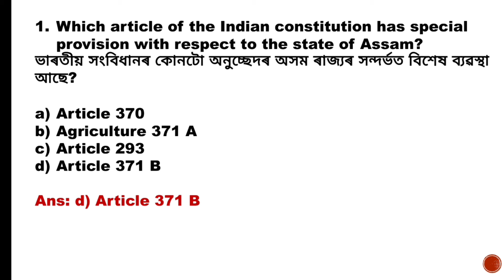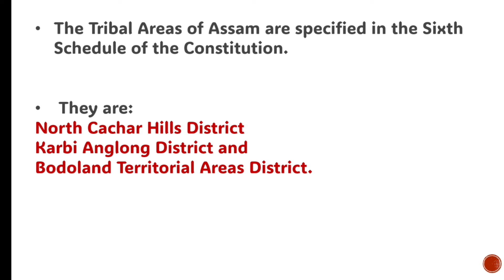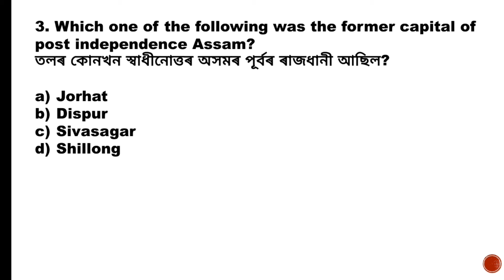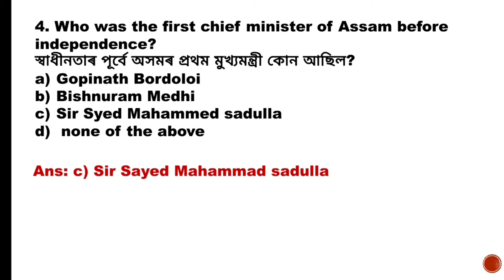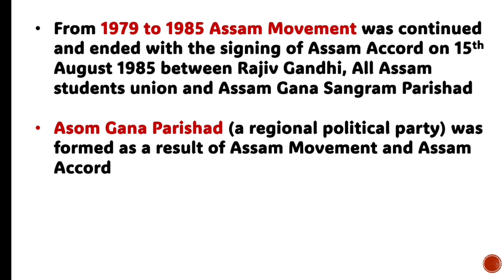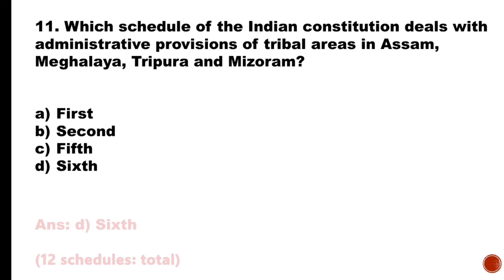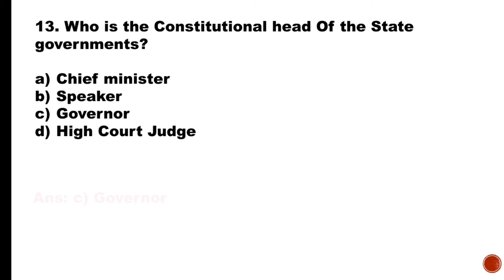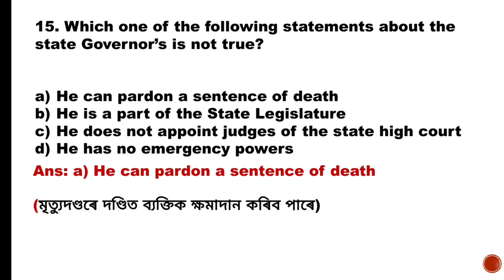Assam And Its People Part-3/ ADRE, TET CUM RECRUITMENT EXAM ৰ কাৰণে বহুত বেছি গুৰুত্বপূৰ্ণ প্ৰশ্ন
gk achievers
Assam GK
Assamese and its people mcqs
ADRE preparation
Tet cum recruitment exam
assam gk for ADRE